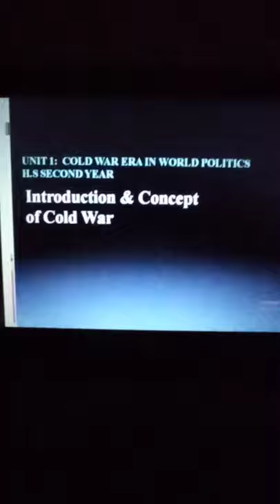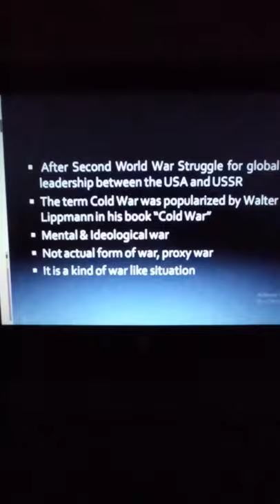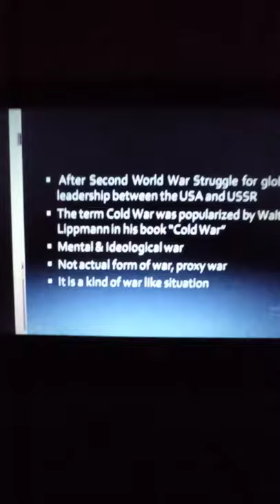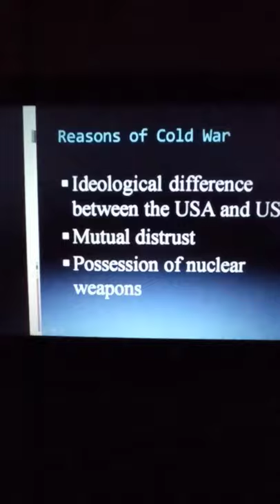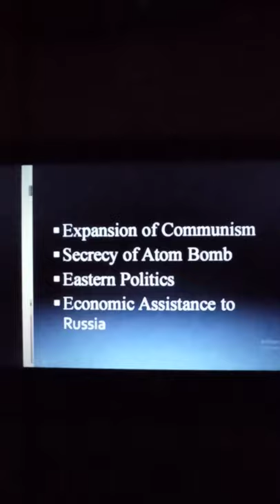Concept of Cold War part 1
The aim of this video is to encourage the students to gather knowledge about Cold War as well as political science comprehensively.